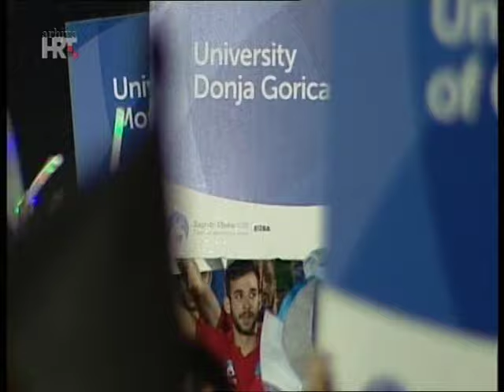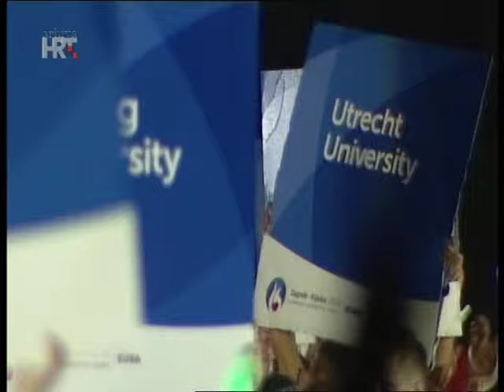EUG 2016 Opening Ceremony [2/4]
Opening ceremony of European Universities Games Zagreb - Rijeka 2016 / Ceremonija otvaranja Europskih sveučilišnih igara Zagreb - Rijeka 2016.

The EUG 2016 Opening Ceremony took place on Wednesday, July 13, 2016 at 21.00 with a live TV broadcast by the national TV broadcaster (Croatian Radiotelevision - HRT), and a duration of 120 minutes. The tickets for the opening ceremony were free, but without them it was not possible to enter the event area – the athletics stadium of the Sports Park Mladost in Zagreb.

Directed by Krešimir Dolenčić, the ceremony started with an introduction of host cities. Zagreb was depicted as the city of universities, parks, museums, art and sporting success, while Rijeka was depicted as the city of naval tradition, torpedoes, rock and roll, good vibrations and the world’s second largest carnival. Croatian singer Damir Kedžo and the University of Zagreb’s choir Concordia discors performed the official song of the Games– As long as heart believes.

Over five thousand participants walked the athletic track at Mladost Stadium, entering the track in alphabetical order by the name of the country they came from. The hosts occasionally made interesting remarks about the 403 universities participating in the Games. The hosts walked at the tail of the parade – Croatian students came from 16 universities from Zagreb, Osijek, Karlovac, Rijeka, Split, Pula, Vukovar and Dubrovnik.

Before the oaths were taken, the attendees were addressed by the president of the European Universities Games Zagreb – Rijeka 2016 Zrinko Čustonja, the Rector of the University of Zagreb Damir Boras, the president of the European University Sports Association Adam Roczek and the Croatian Prime Minister Tihomir Orešković.